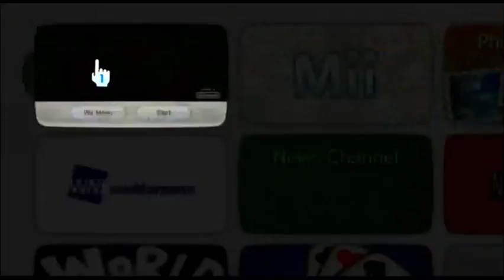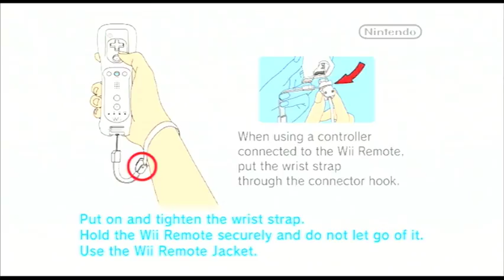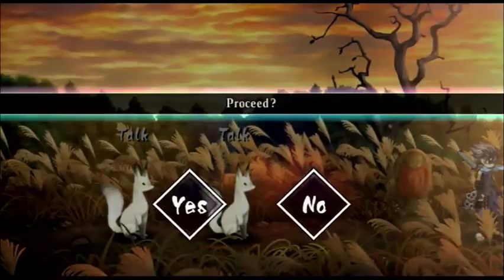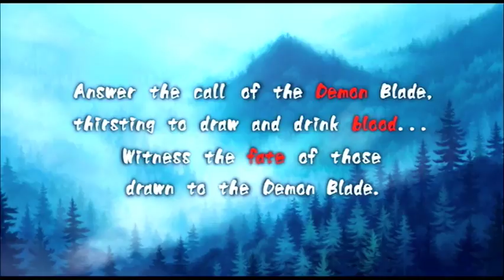[Livestream] Muramasa The Nipple Blade Pt 1